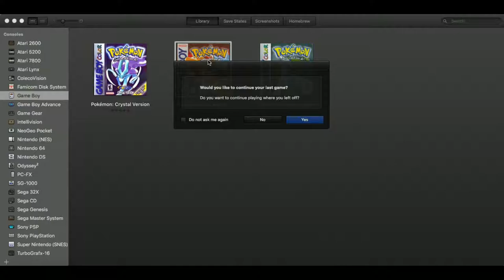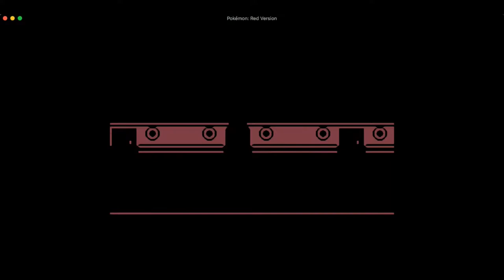Let's Play: Pokemon Red Part 9: SS Anne Troubles!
Finally! It's out!

tl;dr we do the SS Anne.

I didn't invent Pokemon.
I don't make money off of this.
Don't fucking copyright me.